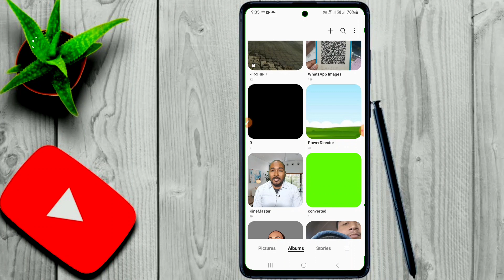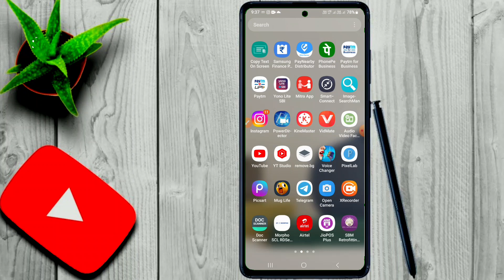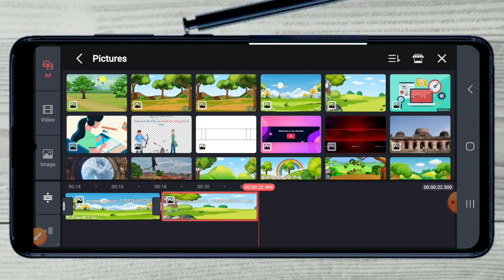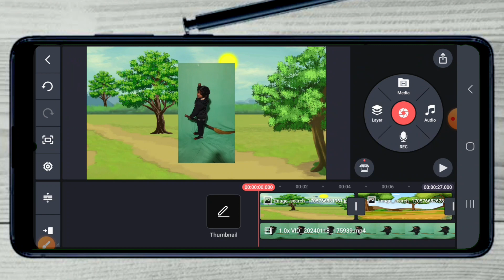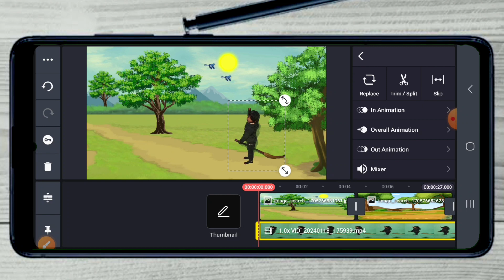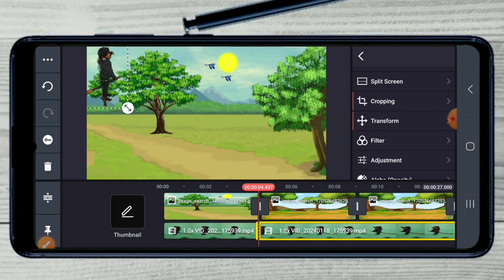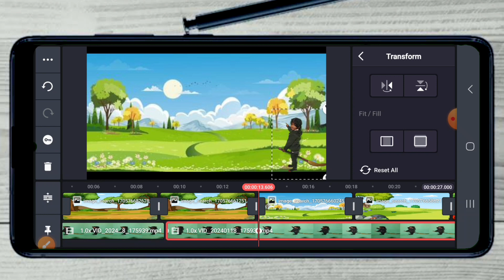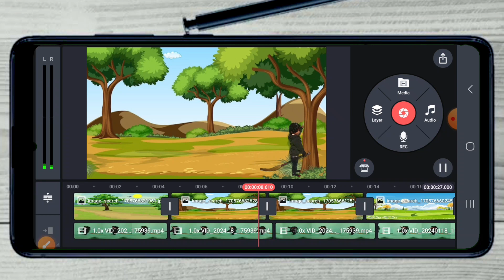उड़ने वाली वीडियो कैसे बनाएं || cartoon video kaise banaye | mobile se cartoon video kaise banaye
video editing
youtube shorts
how to create 3d ai image
udne wala video kaise banaye
bing ai
technical sujit
shorts
3d photo editing
udane wali video kaise banaye
microsoft bing ai image creator
udane wali video
aatma niklne wali video editing
aatma niklne wali video kaise banaye
ye rooh bhi meri ghost video editing
ye ruh bhi meri ghost effect reels editing
ye ruh bhi meri reels editing
ye ruh bhi meri reels video editing
kinemaster
best video editing apps
trending
cartoon video
mobile se cartoon character kaise banaye
animal cartoon video kaise banaye
chroma toons character kaise banaye
cartoon character kaise banaye apne mobile se
how to make cartoon character
tech abhishek 2.0
cartoon video banane wala app
cartoon character
khud ka cartoon character kaise banaye
croma cartoon se video kaise banaye
chroma toons full tutorial
annu technical
2d animation video kaise banaye
cartoon character kaise banate hai
chroma toons
how to create 3d ai social media photo in instagram
chromatoon se cartoon video kaise banaye
chromatoon me cartoon character kaise add kare
cartoon animation full tutorial
croma toons tutorial
croma toons mey custom charecter kaise add kare
monday creator
3d animation video kaise banaye
how to create cartoon animation video in mobile

Technical
Tech Satish Chandra
Tech Satish k
Satish kushwaha
YouTube technical
YouTube Tech
udane wali video Kaise banaen
video cartoon banane ka tarika
cartoon udane wala video Kaise banaen
aadami udane wala video Kaise banaen
hawa mein udane wali video Kaise banaen
udane wala video Kaise banta hai
best way to make money online